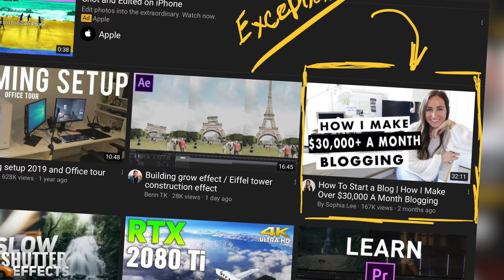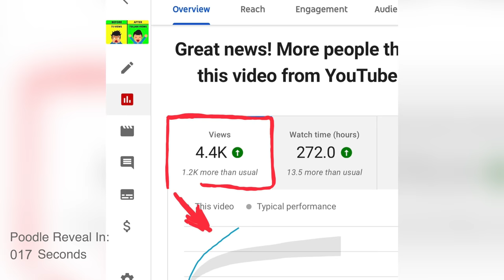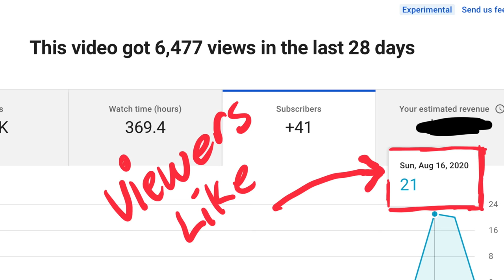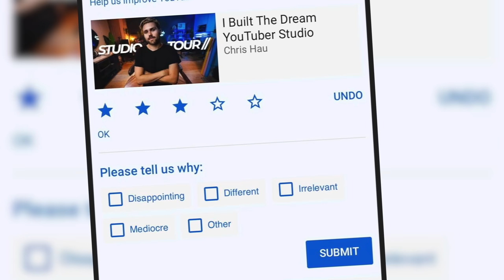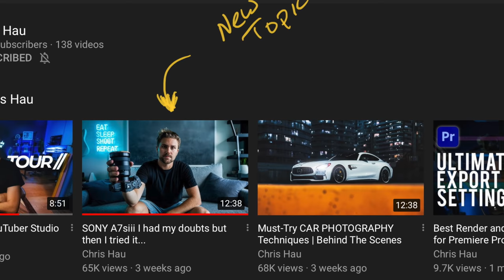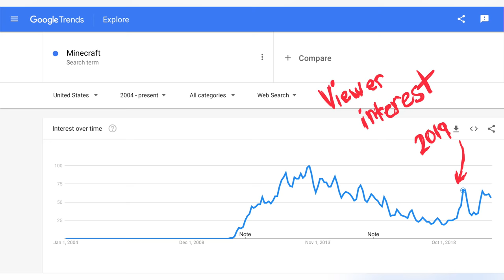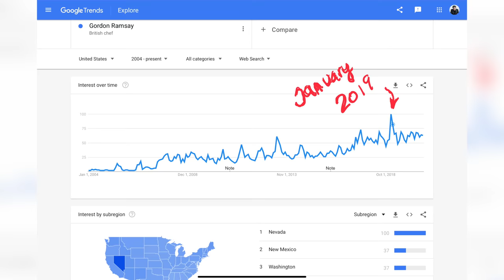YouTube Algorithm for Views 2020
How to Get More Views by Triggering the YouTube Algorithm in 2020

Ever wonder what you need to do in order to get more views to your youtube videos in 2020 / 2021? Ever wonder what youtube analytics you need to hit in order to get the algorithm to recommend your video to more viewers? In this video, I share the easiest way to trigger the YouTube Algorithm  in order to boost views on youtube.